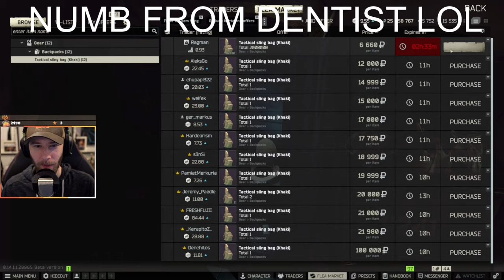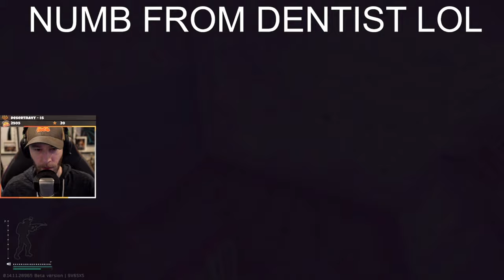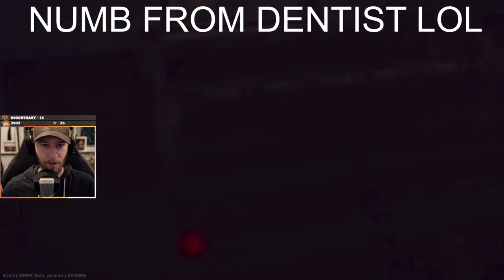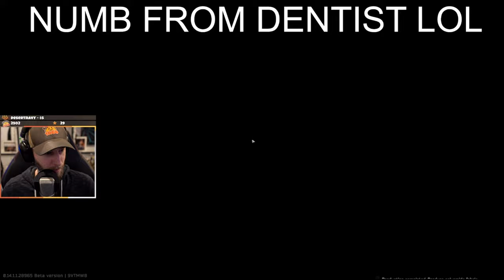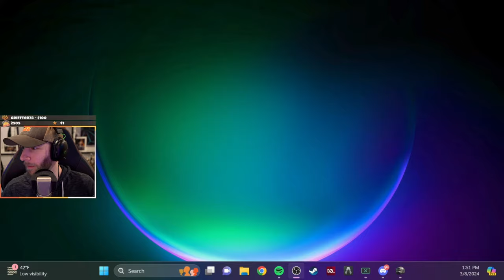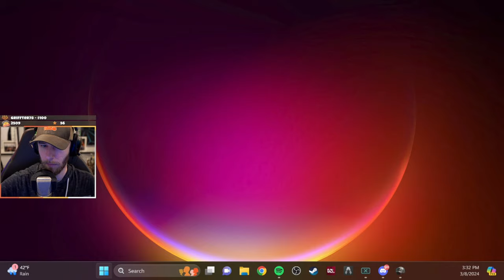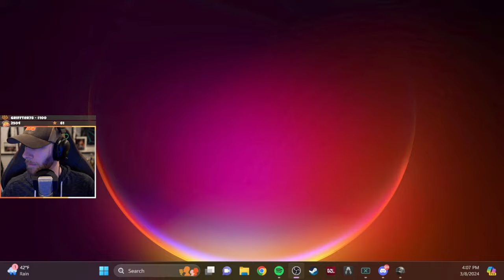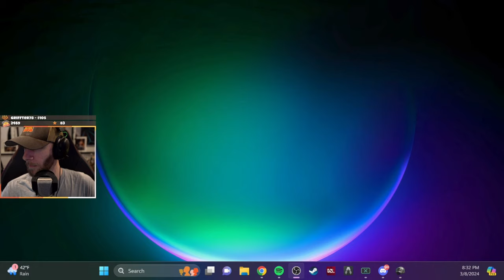Tarkov then PUBG then WoW